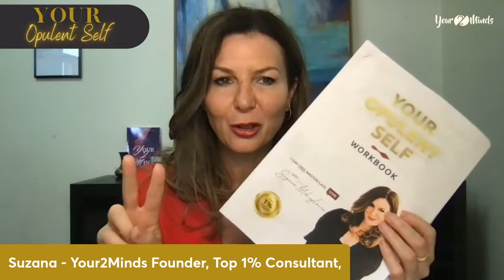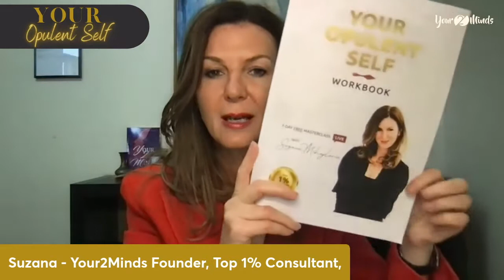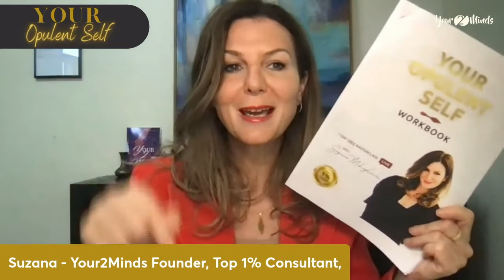Your Opulent Self - Day 2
Welcome to Day 2 of Your Opulent Self!

1st February 2022